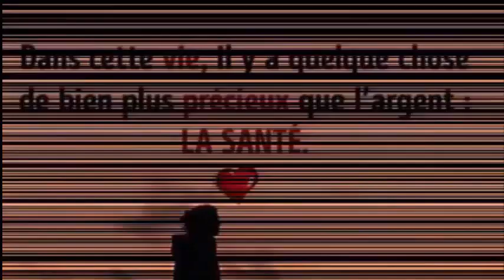les secrets pour avoir des superbes cheveux longs sans dépenser bcp d'argent. Santé&Divertissement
Appliquez-le sur vos cheveux et il poussera 5 fois + vite

Les femmes qui l'ont essayé ont maintenant les cheveux très longs

Avantages de ce sérum maison
L'huile de coco regorge d'acides gras et de protéines qui nourrissent les cheveux secs, faibles et abîmés. Chaque mèche reçoit une dose de ces acides gras et protéines pour protéger et guérir les cheveux à croissance lente.

L'aloe vera est un ingrédient naturel qui est un nettoyant antibactérien et en profondeur, guérissant tous les problèmes du cuir chevelu qui peuvent empêcher les cheveux de s'affaiblir, de se fendre ou de tomber. L'aloe vera contient beaucoup de vitamines et de minéraux qui pénètrent dans les follicules pileux pour verrouiller l'hydratation et empêcher les pointes lâches. La meilleure chose à propos de l'aloe vera est qu'il favorise la croissance des cheveux.

La vitamine E nourrit les cheveux secs et abîmés et élimine également les frisottis, en plus de favoriser une croissance accélérée.

Le miel est également un antibactérien et un antiseptique, ce qui le rend idéal pour le cuir chevelu. Le miel est aussi un nettoyant et hydratant en profondeur!

Le mélange de tous ces ingrédients qui ont divers avantages pour les cheveux donne un sérum maison puissant qui améliore la santé et la beauté des cheveux, je vous recommande donc de l'essayer dès maintenant et de profiter des résultats de son utilisation.

Ingrédients
1 cuillère à café de miel pur
1 capsule de vitamine E
1/2 tasse de gel d'aloe vera frais
2 cuillères à soupe d'huile de coco bio

Instructions pour préparer et appliquer cette recette
Dans un petit bol, mélanger tous les ingrédients ensemble jusqu'à ce qu'ils soient complètement incorporés, cela prendra environ 2 minutes. Après cela, vous aurez le mélange prêt qui vous aidera à agrandir vos cheveux.
Ce que vous allez faire ensuite, c'est appliquer le mélange sur cheveux secs et non lavés et vous devrez le laisser agir pendant environ 2 heures ou si possible toute la nuit. Si vous le laissez pendant la nuit, assurez-vous de porter un bonnet de douche pour ne pas tacher les oreillers!
Enfin, rincez et lavez vos cheveux comme vous le faites normalement.
Utilisez ce mélange 2 à 3 fois par semaine pour favoriser la croissance des cheveux, corriger les pointes lâches et lisser les cheveux.

Commentez l'emoji du visage avec des lunettes pour savoir que vous êtes arrivé ici, n'oubliez pas d'aimer la vidéo, abonnez-vous et activez la cloche pour que vous continuiez à recevoir nos vidéos. Ci-dessous, je recommande quelques vidéos qui vous aideront beaucoup.

5 astuces indiennes pour faire pousser vos cheveux plus vite L'HUILE SECRÈTE DE LA FAMILLE ROYALE